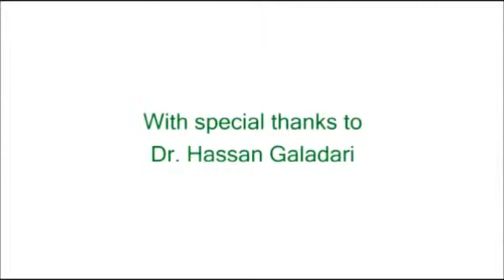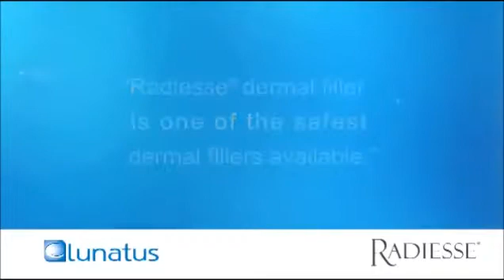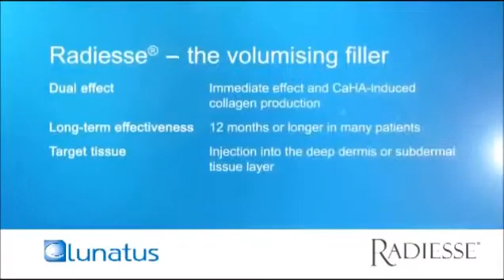Radiesse Dermal Filler in Nasolabial Folds, Marionette & Chin - Dr Galadari & Lunatus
Radiesse is a dermal filler composed of calcium hydroxylapatite microspheres suspended in an aqueous gel. The choice of which filler to use to volumize depends on many factors including but not limited to what region is to be filled, how much volume correction is required, expected duration of effect, cost, and client and injector preferences.